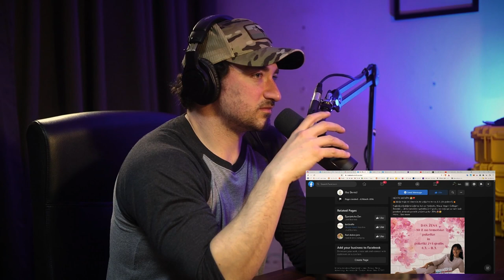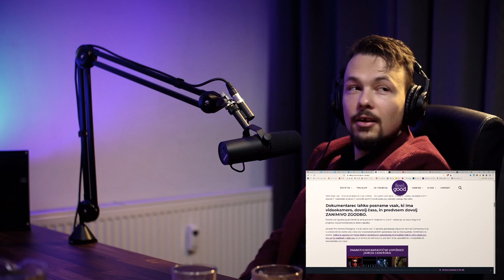Brlog 003 - Nenad Kojić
Nenad Kojić je nutricionist in komunikator znanosti pri feel-good.si, ki ravnokar končuje magistrski študij prehrane na Biotehniški fakulteti v Ljubljani.

Pridružite se nam na Locals.com!
Tukaj nas lahko podprete že za samo 4€ na mesec in tako štirikrat na mesec nahranite Aleksa in Nikito.